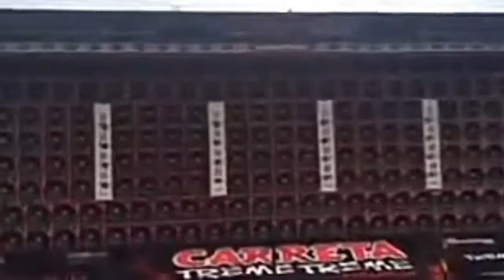MAIOR PAREDÃO DO MUNDO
Maior som automotivo ...MAIOR PAREDÃO DO MUNDO